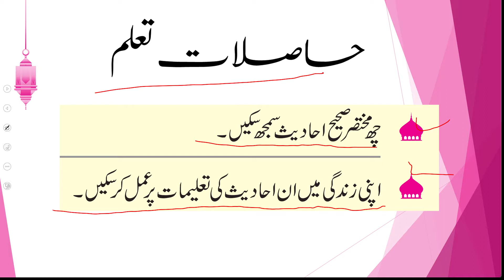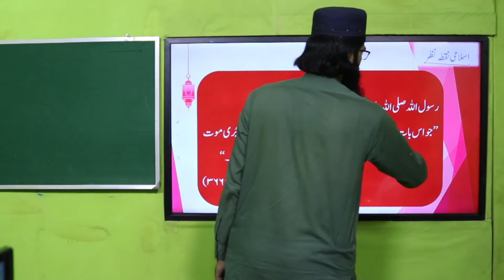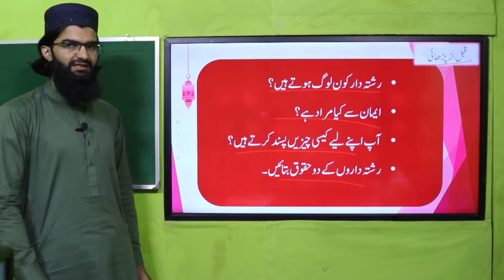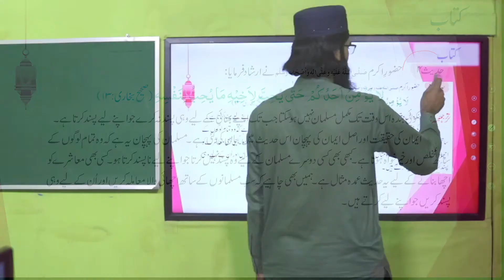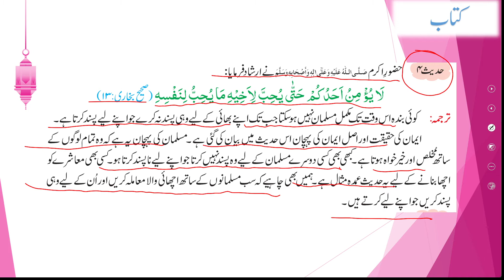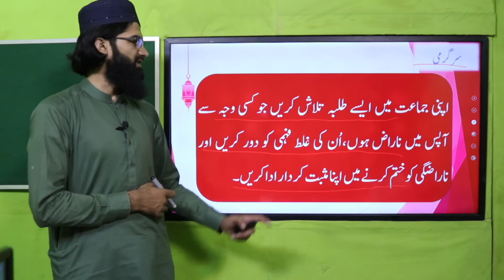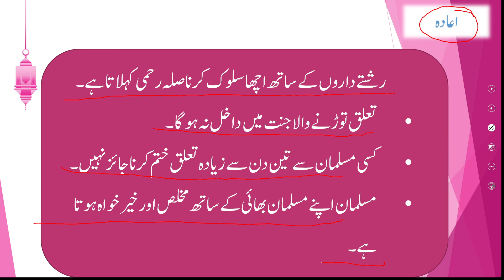Islamiyat Grade 5 Lesson 1.4 Lecture 2 || SNC 2020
1. PowerPoint Presentation

2. Lesson Plan

3. Worksheet/Activity